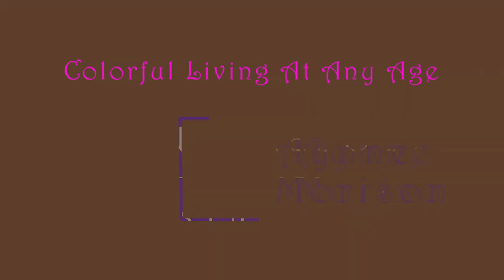Halloween Simples 2022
Do you need to have a costume that doesn't rely on a plastic mask? Do you have sensory issues that make a big mask uncomfortable? Do your kids need some better way to costume without relying on masks?
Try some of these makeup tricks!
One of several vids planned with makeup tricks for mask alternatives.